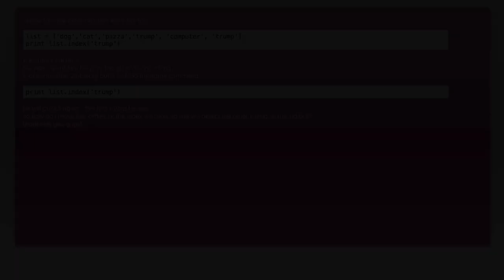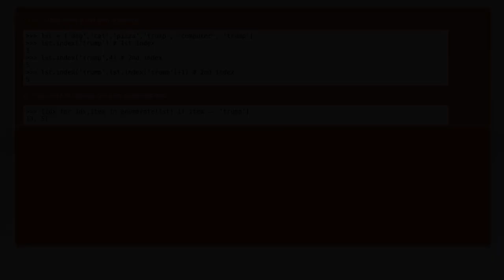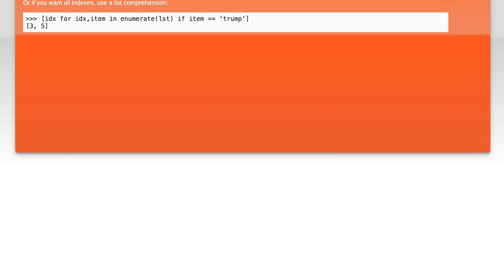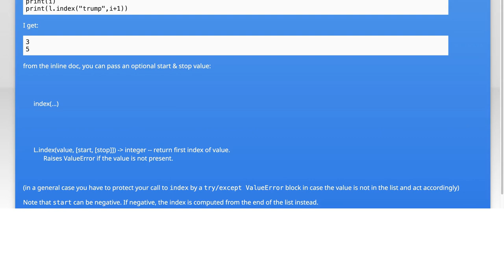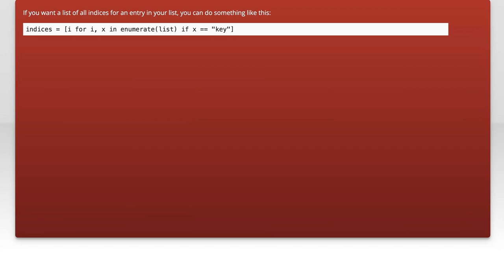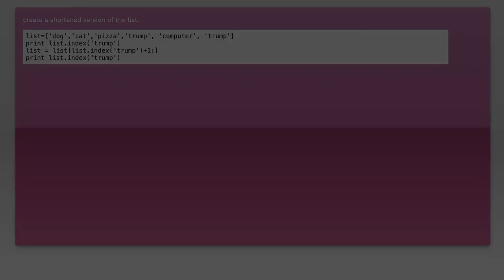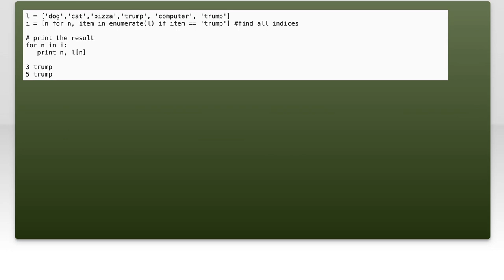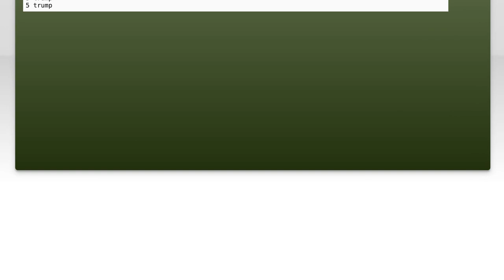How to Change the Offset of the List Index Method in Python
In this video, we’ll explore the List Index Method in Python and how to effectively change its offset. Understanding how to manipulate the index can significantly enhance your ability to manage and access elements within lists. Whether you're a beginner looking to deepen your Python skills or an experienced programmer seeking to refine your techniques, this tutorial will provide you with practical insights and examples to elevate your coding proficiency.

Today's Topic: How to Change the Offset of the List Index Method in Python

Related to